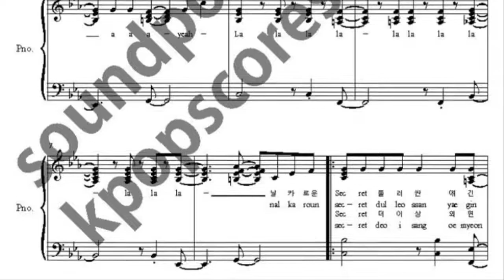러시안 룰렛 보컬 악보_Russian Roulette music sheet